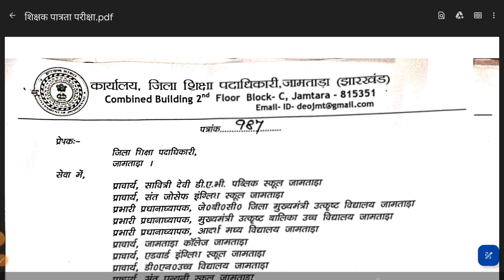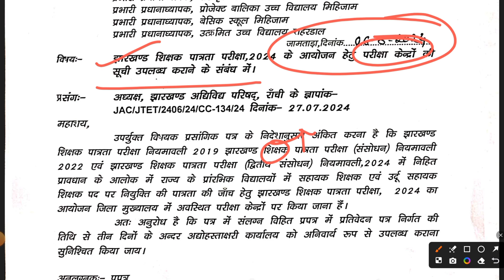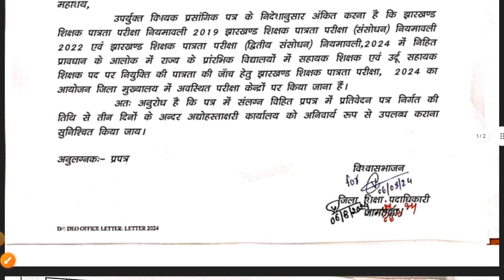JTET EXAM 2024 | JTET EXAM IN SEPTEMBER 2024 | JTET 2016 VS CTET SUPREME COURT | JTET SYLLABUS 2024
DESCRIPTION FOR JTET (1-5) EXAM 2024

YouTube Description:

"Get the latest updates on the JTET Exam 2024! In this video, we dive deep into the JTET Exam scheduled for September 2024, compare the JTET 2016 and CTET cases, and provide a comprehensive overview of the JTET Syllabus for 2024. Whether you're a first-time candidate or retaking the exam, this video has everything you need to prepare effectively. Stay informed and ahead of the competition with our expert analysis and tips."

JTET September 2024

JTET 2016 vs CTET

JTET Preparation

JTET 2024 Syllabus

JTET Exam Date 2024

JTET 2024 Notification

JTET Exam Pattern 2024

JTET 2024 Updates

JTET 2024 Study Material

JTET Exam Tips

JTET Previous Year Papers

JTET 2016 Case Update

CTET Supreme Court Case

JTET Eligibility Criteria 2024

JTET Cutoff 2024

JTET vs CTET

JTET Exam Strategy

JTET 2024 Admit Card

JTET 2024 Preparation Tips

JTET Online Application 2024

JTET Mock Tests

JTET Books 2024

JTET Practice Papers

JTET Exam Syllabus

JTET 2024 News

JTET Important Topics

JTET Exam Analysis

JTET Result 2024

JTET Answer Key 2024

JTET Official Notification

JTET 2024 Exam Date

JTET Exam Preparation

JTET 2024 Exam

JTET 2024 Notification Date

JTET 2024 Exam Schedule

JTET Exam Syllabus 2024

JTET 2024 Exam Pattern

JTET 2024 Exam Date Announcement

JTET 2024 Online Form

JTET Exam Paper

JTET vs CTET 2024

JTET 2024 Vacancy

JTET Paper 1

JTET Paper 2

JTET 2024 Exam Notification

JTET 2024 Eligibility

JTET 2024 Recruitment

JTET Teaching Jobs

JTET Important Dates

JTET September Exam

JTET 2024 Preparation

JTET 2024 Admit Card Release

JTET Online Registration 2024

JTET Paper Analysis

JTET 2024 Preparation Strategy

JTET 2024 Exam Tips

JTET Question Paper

JTET Study Guide

JTET Study Tips

JTET Revision Plan

JTET Study Schedule

JTET Important Questions

JTET 2024 Preparation Plan

JTET Practice Test

JTET Sample Papers

JTET Exam Guidelines

JTET Cut Off Marks

JTET Helpline

JTET Online Classes

JTET Coaching

JTET 2024 Exam Notification PDF

JTET 2024 Exam Datesheet

JTET Online Application Form

JTET Mock Exam

JTET 2024 Official Update

JTET Result Date

JTET Scorecard 2024

JTET Exam Center List

JTET Exam Instructions

JTET Admit Card Download

JTET Answer Sheet

JTET Final Answer Key

JTET Cut Off Release

JTET 2024 Counseling

JTET 2024 Merit List

JTET 2024 Selection Process

JTET 2024 Exam Centers

JTET 2024 Hall Ticket

JTET 2024 Exam Review

JTET 2024 Result Analysis

JTET 2024 Important Instructions

JTET 2024 Question Bank

JTET Interview Process

JTET 2024 Vacancy Details

JTET 2024 Job Notification

JTET 2024 Application Process

JTET 2024 New Notification

JTET 2024